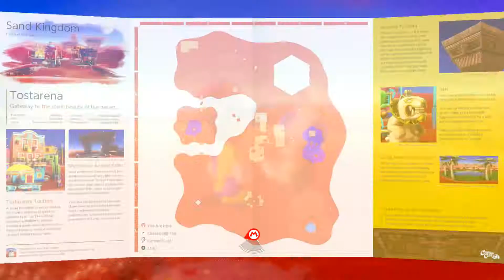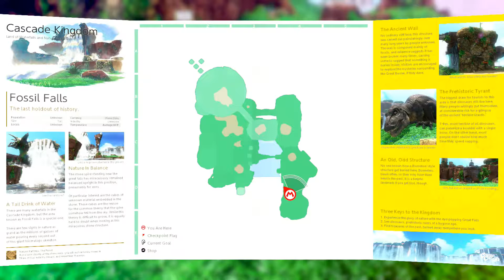THE FOREST OF MACHINES | Super Mario Odyssey #6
This place is awesome!

I hope you enjoy! Have a fantastic day and I'll see you guys later!